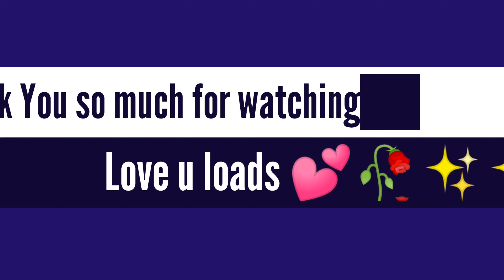Purple glittery Bridal Eye make up look ✨🌺💜 | step by step Indian/Asian bridal eye makeup look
Glittery Purple eye make up look

Step by step bridal eye make up look

Hey everyone
Today im sharing with you a bridal eye make up look which can be best for brides.

Hope u like watching my video.

Products used :--

1)Eyeshadow--- Make up revolution xPatrica brights collaboration pallete

2)Concealor swiss beauty shade 02

4)Eyeliner Faces Canada

5) Kohl pencil -- Faces Canada

6) lashes -- Hilary Roda

7)Glitters from - Pac cosmetics

if ur planning to recreate my look u can tag me on social media.

All the products used in this video are purchased by me and I genuinely love them. I will never promote anything on my platform that I personally don't use or hate.

but before buying any product from my recommendations please test them out for yourself.

 All the content in this channel is created by me Jyoti Gupta. This cannot be used anywhere with out my permission.